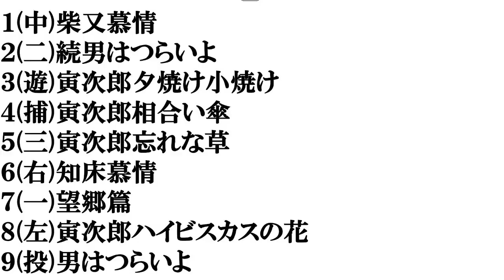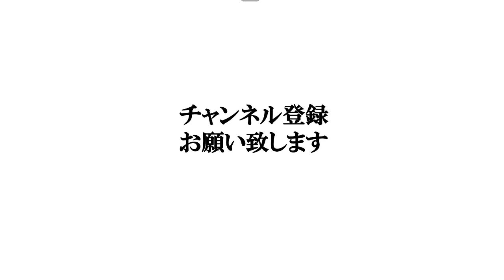【男はつらいよ】打線組んでみた